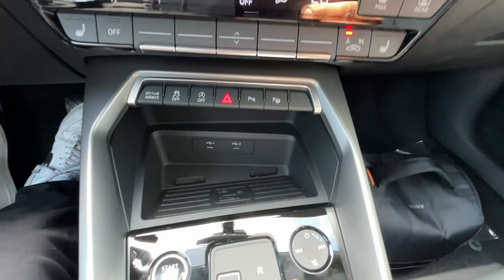2024 Audi A3 CA Santa Ana, Anaheim, Irvine, Costa Mesa, Newport Beach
New 2024 Audi A3  available at Audi South Coast located in 1425 Auto Mall Drive, Santa Ana, CA, 92705. Servicing the Santa Ana, Anaheim, Irvine, Costa Mesa, Newport Beach area.

Take a moment to check out the  2024  Audi A3. Connect with the road while you master it in the A3, Audi's sporty luxury small car.  The following are some of this vehicles highlighted options: Touchscreen Infotainment System, Moonroof, Keyless Entry, Back-Up Camera, Fog Lamps, Power Passenger Seat, Heated Mirrors, Power Driver Seat, Steering Wheel Audio Controls, Alarm. See how sporty luxury can be. Call us to arrange an A3 test drive.